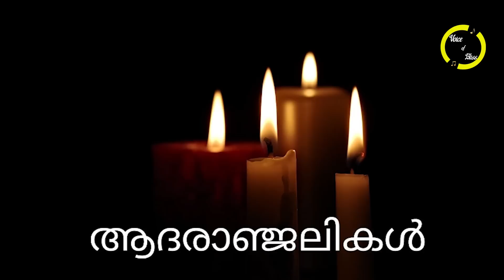പ്രിയ 'മിമിക്രി താരം' അന്തരിച്ചു..!!! കണ്ണീരോടെ സോഷ്യൽ മീഡിയ...വിശ്വസിക്കാൻ കഴിയാതെ ആരാധകർ..!